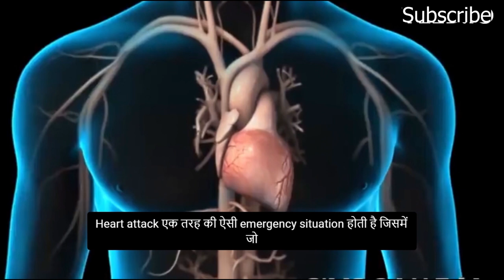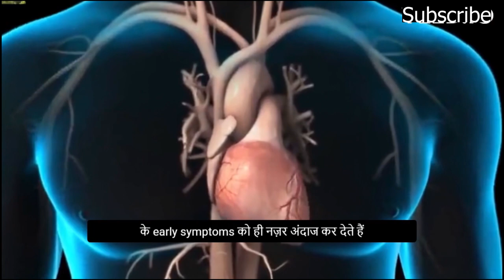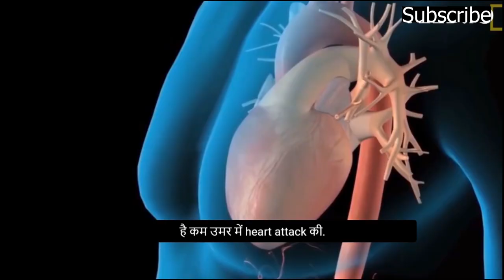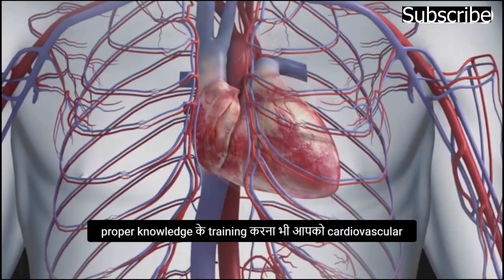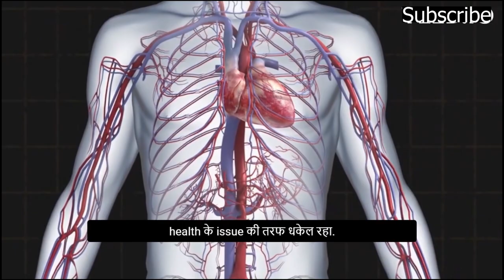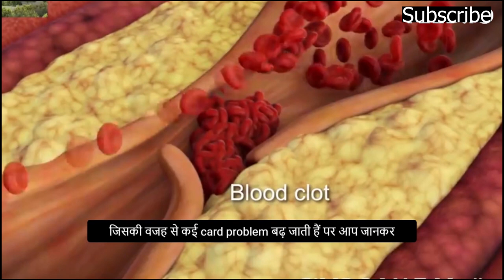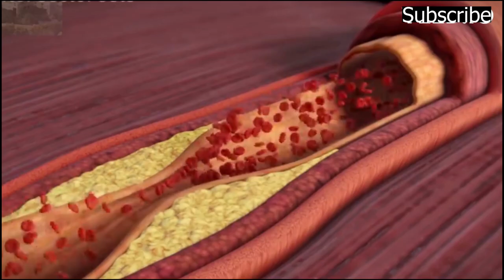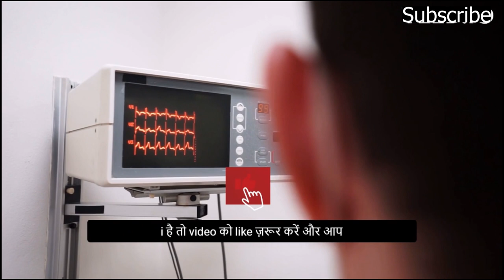Why Young Indian dying from Heart Attack | भारतीय नवजवानो में हार्ट अटैक से मौत क्यों ? | Hindi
In Today Video We Will Discuss About Indian Youngster And why They Are Getting heart Attack at an early age.
India accounts for at least one-fifth of the 17.9 million cardiovascular disease-related deaths globally, especially in the younger generation. Unhealthy lifestyle, unbalanced diet, stress, smoking and drinking are some of the common reasons cited as the biggest contributors to heart problems in younger people

Chapters:
0:00 Introduction
0:37 What is Heart Attack?
1:37 Symptoms of Heart attack
2:02 Reason For heart Attack in youngsters
6:34 Solution

jhoomejopathaan Jhoome jo pathan
Puneeth Rajkumar
heart attack movie
ricky ponting heart attack